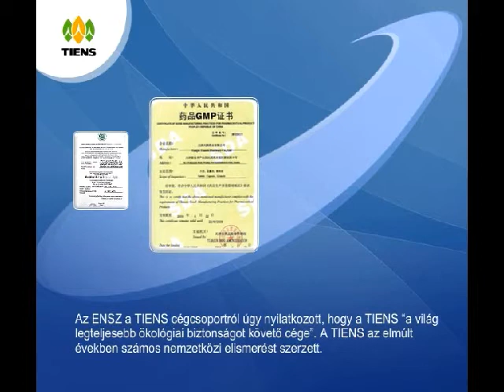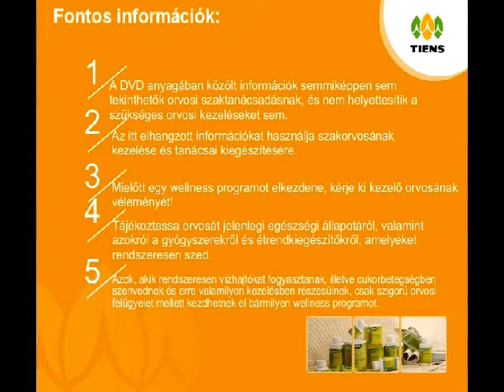Tiens termékek Kitüntetései és Bizonyítvánai